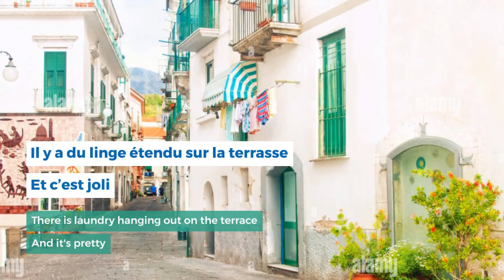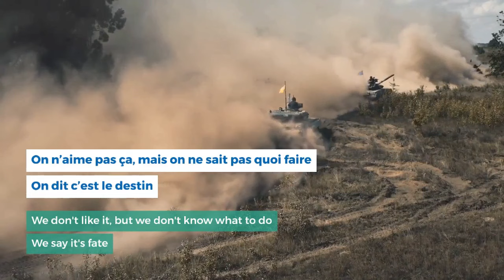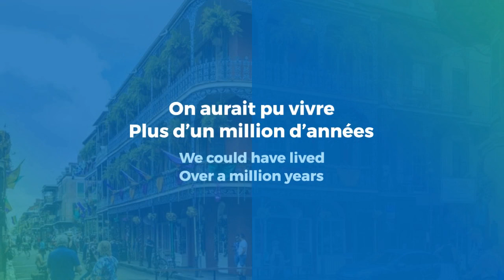"Le Sud" (Nino Ferrer) - Sous-Titres Français/Anglais - French/English Subtitles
Le Sud est une chanson de Nino Ferrer.
La chanson, sortie en 1974, raconte l'histoire d'un homme qui rêve du sud de la France et de son désir d'échapper à l'agitation de la vie citadine parisienne.
Le Sud (South) is a classic French song from singer Nino Ferrer.
The song, released in 1974,  tells the story of a man's longing for the South of France, and his desire to escape the hustle and bustle of city life in Paris.